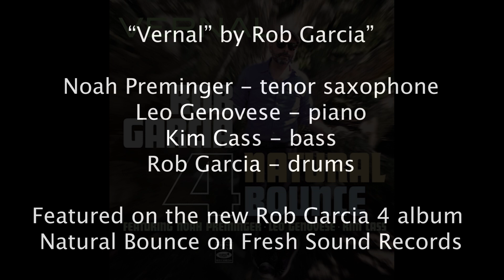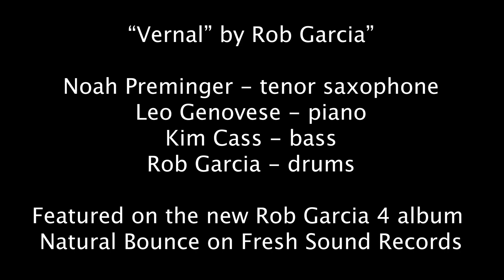Vernal - Rob Garcia 4 (LIVE IN STUDIO) with Noah Preminger, Leo Genovese & Kim Cass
ROB GARCIA 4
Noah Preminger - tenor saxophone
Leo Genovese - piano
Kim Cass - bass
Rob Garcia - drums

From the album Natural Bounce on Fresh Sound Records (Sept 2023).

Recorded at The Samurai Hotel (Astoria, NY) by Mike Marciano. Mixed and mastered by Matt Marantz.